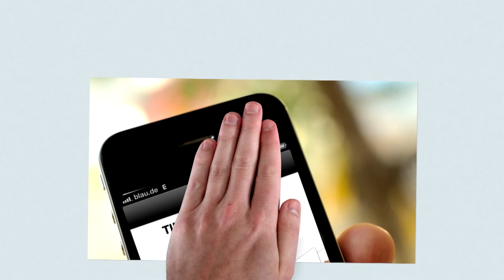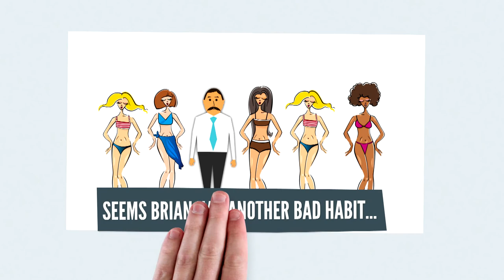This app won't solve all of your bad habits... - Magic Productions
Director & Editor: Roy Zafrani
Original Music: Nami Melumad